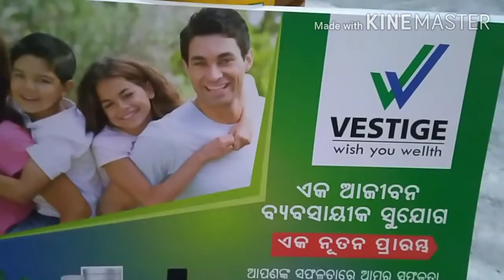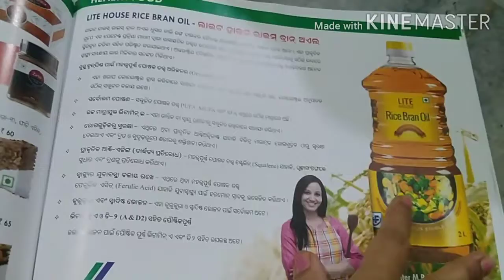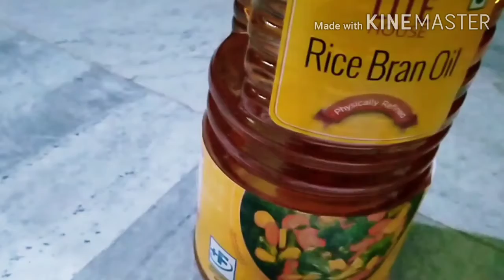vestige Rice Bran Oil, It is best for ❤️ Heart!!! vestigeର cooking oil....